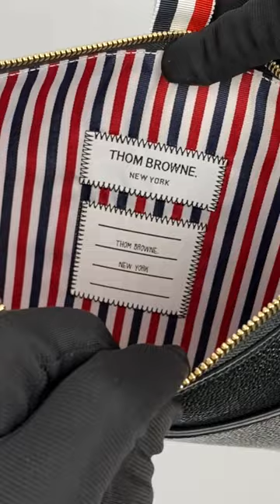THOM BROWNE Small Document Holder UAC006A 00198 001